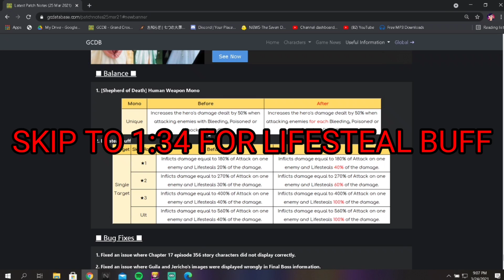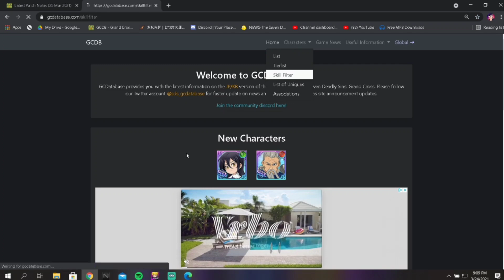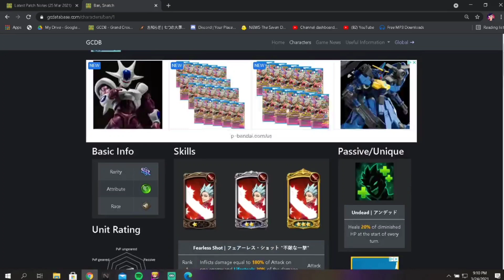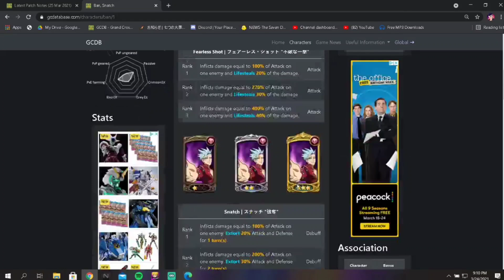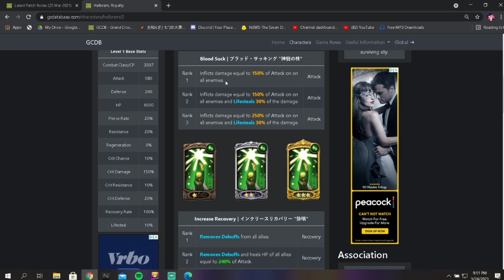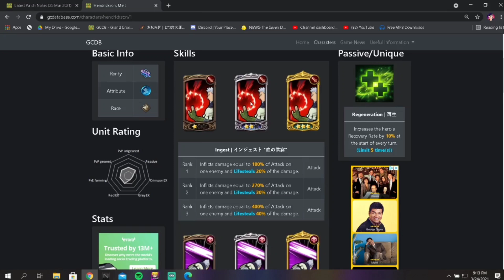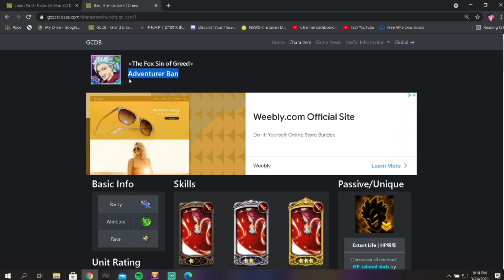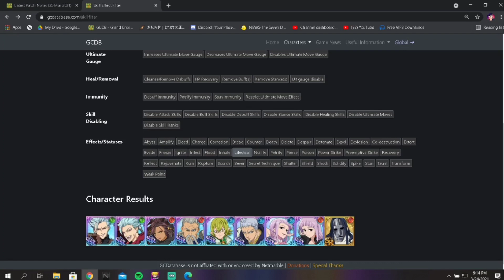BEATRICE BUFFED LIFESTEAL SKILLS! DOES IT MAKE A DIFFERENCE? Seven Deadly Sins - Grand Cross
SKIP TO 1:34 FOR LIFESTEAL BUFF